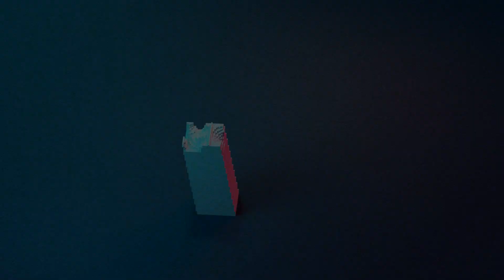Happy Cake Day!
🌟 About This Video:
Happy cake day to everyone who has one today 💕

🤝 Join Our Creative Community:
Share your thoughts, ideas, and artwork in the comments below. Let's build a community of like-minded artists and enthusiasts!

🎉 Thank you for being a part of this artistic journey. Your support means the world to me. Together, we'll continue to transform imagination into reality. Stay inspired! 🌌